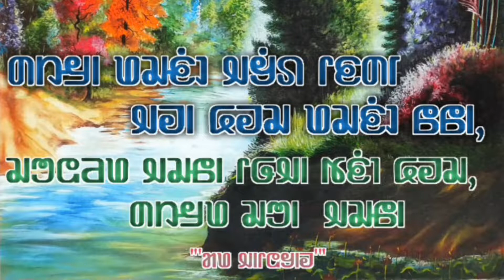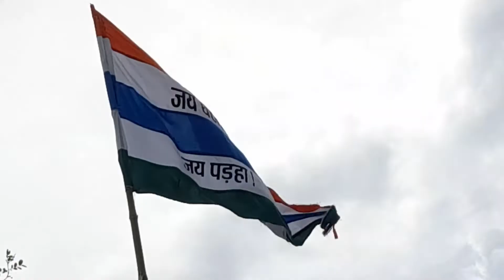BaniGuni Addi- Dharam Parha Manda||Emma🏔️ आदिवासी समाज का इतिहास|| धरती राजी दिम आदि धरम हिके।। 🔄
आदिवासी समाज का इतिहास
आदिवासी समाज जागरण

आदिवासी समाज के गीत
आदिवासी समाज का गाना
आदिवासी समाज का वीडियो
आदिवासी समाज की शादी

Er_Sankar_Oraon_Tirkey(Addiyar)